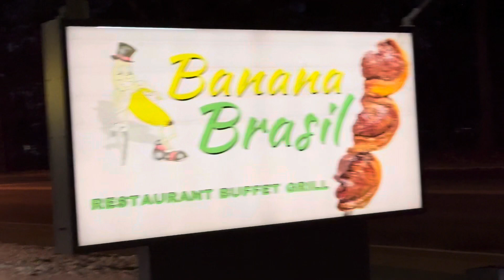Nos fuimos a cenar a un restaurante brasileño